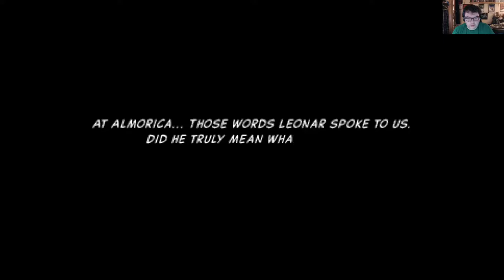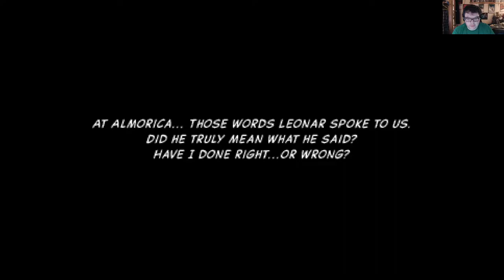Let's Play Tactics Ogre PSP: Ep. 139 - Win The Battle, Lose The War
We get the chapter break, and on the other side we find we're not in a great spot.